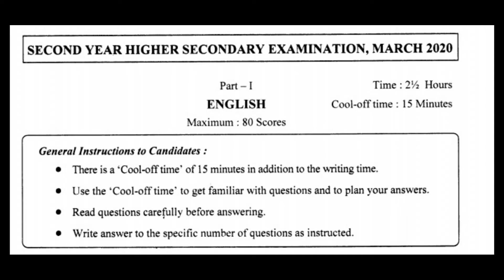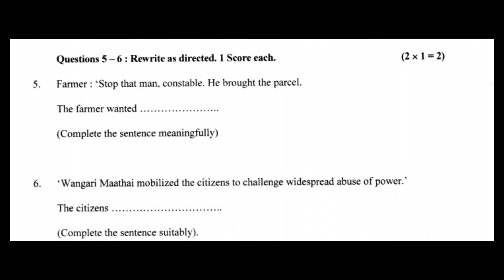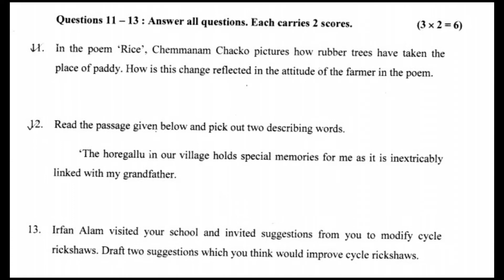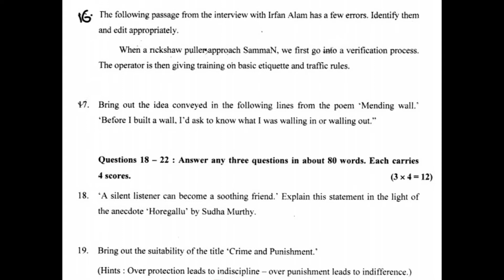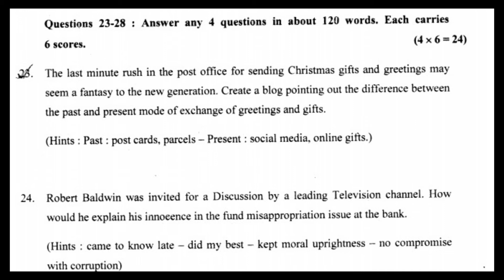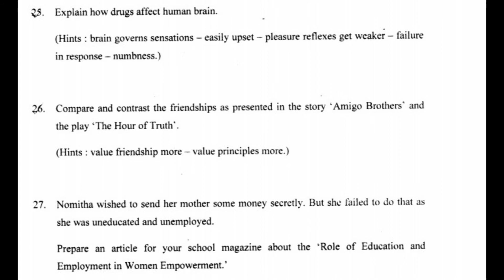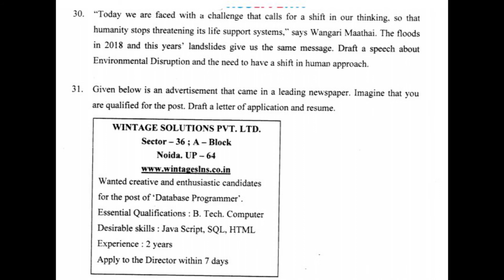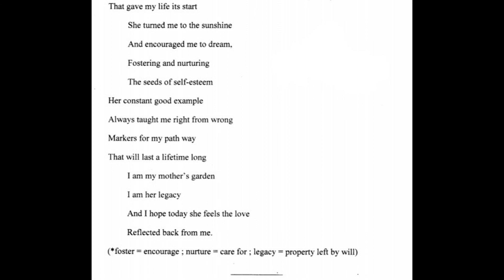plus 2 / ENGLISH / ANNUAL EXAM 2020 / QUESTION PAPER / HSE 2